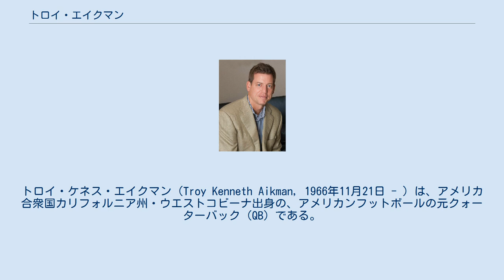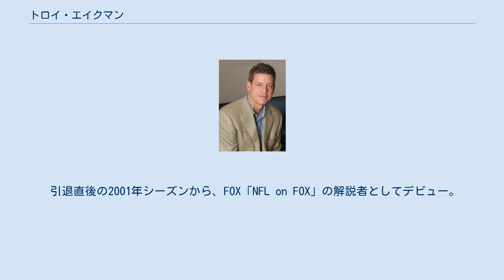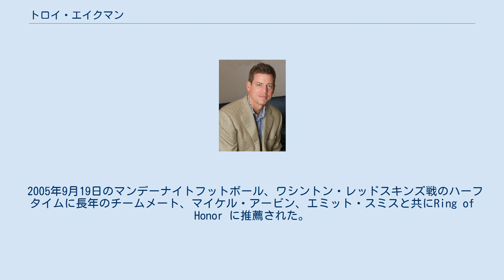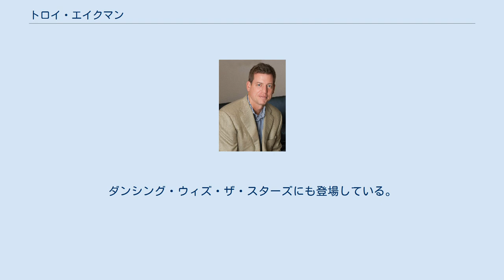トロイ・エイクマン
トロイ・ケネス・エイクマン（Troy Kenneth Aikman, 1966年11月21日 - ）は、アメリカ合衆国カリフォルニア州・ウエストコビーナ出身の、アメリカンフットボールの元クォーターバック（QB）である。
NFLのダラス・カウボーイズで活躍し、引退後はFOXテレビの解説者となっている。
また、NASCARにレーシングチームの共同所有者として参加している。
 同時代では最高のクォーターバックの一人と考えられており、2006年にプロフットボール殿堂入りを果たした。
当時、チームメートのWRマイケル・アービン、RBエミット・スミスと共に「トリプレッツ（The Triplets、三つ子）」と呼ばれ、1990年代のチームの黄金期を支えた。
 3人兄弟の末っ子としてカリフォルニア州ウエストコビーナで生まれた。
その後セリトスで育ち12歳の時に一家はオクラホマ州ヘンリエッタに引っ越した。
高校時代彼はアメリカンフットボール、野球で活躍し彼の背番号は後に永久欠番となった。
 ニューヨーク・メッツからオファーがあったが彼はフットボールを大学で続けることを選択し、バリー・スウィッツァーがヘッドコーチを務めていたオクラホマ大学に進学した。
 1984年、彼は先発出場し、ミネソタ大学、カンザス州立大学、全米ランキング17位のテキサス大学を破ったが10月19日にジミー・ジョンソンの率いるマイアミ大学と対戦した際に彼はジェローム・ブラウンにサックされてシーズン絶望の怪我を負った。
エイクマンを失ったチームはウィッシュボーンオフェンスに切り換え1年生QBのJamelle Holiewayが先発出場するようになった。
チームはペンシルベニア州立大学を翌年1月のオレンジボウルで破り全米チャンピオンとなった。
 オクラホマ大学での先発の座を奪われたエイクマンはUCLAに転校した。
 UCLAに転校して1年間は規定により公式戦への出場はできず練習生として過ごしたがその後2年間で20勝4敗の成績をあげた。
3年次に彼は10勝2敗でシーズンを終えアロハボウルでフロリダ大学を20-16で破った。
 4年次の1988年には全米トップのQBに与えられるデイビー・オブライエン賞を受賞した。
UPI通信からは西海岸最優秀選手に選ばれハイズマン賞でも3位の票を得た。
この年も前年と同じ10勝2敗で終えUSCとワシントン州立大学にのみ敗れた。
1989年1月にダラスで行われたアーカンソー大学とのコットンボウルでは17-3で勝利した。
1989年のNFLドラフト全体1位指名権利を確実なものとしていたダラス・カウボーイズの地元メディアはエイクマンをカウボーイズの将来のQBとするべきだと訴えた。
また当時のヘッドコーチ、トム・ランドリーも練習風景を見に行った。
 エイクマンはUCLA史上2位のパス成績を残した。
2008年、エイクマンはルー・ホルツ、ビリー・キャノン、サーマン・トーマスらと共にカレッジフットボール殿堂入りを果たしている。
 1989年のNFLドラフトで彼は前シーズンに3勝13敗という深刻な不振にあえぎトム・ランドリーが解任されたダラス・カウボーイズから全体1位で指名されて入団した。
しかしカウボーイズはドラフトの数ヵ月後に行われた補充ドラフトの1巡目でジミー・ジョンソン新ヘッドコーチの教え子、スティーブ・ウォルシュ（1990年シーズン中にニューオーリンズ・セインツに移籍）を獲得した。
 先発QB争いに勝った彼は開幕戦から先発したが第1週のニューオーリンズ・セインツ戦では0-28で敗れ、第2週のアトランタ・ファルコンズ戦ではマイケル・アービンへの65ヤード、プロ入り後初のタッチダウンパスを決めたが2インターセプトを喫した。
フェニックス・カージナルス戦では379ヤードのパスを投げたがこれは当時のNFL新人記録であった。
シーズン途中左手の指の負傷などにより欠場した彼は先発した11試合で勝利をあげることができずパス293本で155本の成功、1,749ヤード、9タッチダウン、18インターセプトの成績でシーズンを終えた。
チームは1勝15敗に終わり、トム・ランドリーの解任の衝撃を受けた地元ファンやマスコミから、エイクマン...